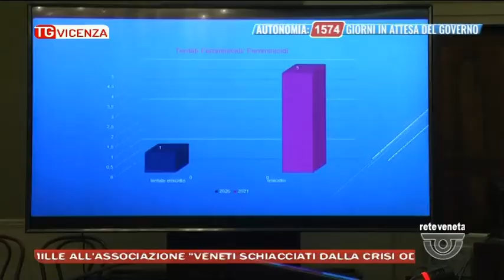TG VICENZA Edizione completa | 12/02/2022 20:59